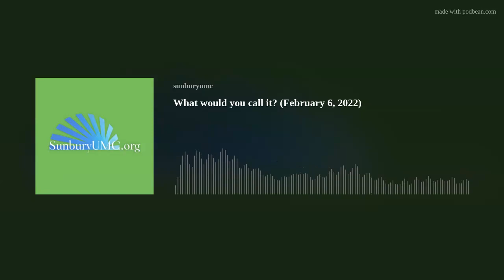What would you call it? (February 6, 2022)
This message continues our Jonah series. The scripture is Jonah chapter three.
Dr. Gordon Myers